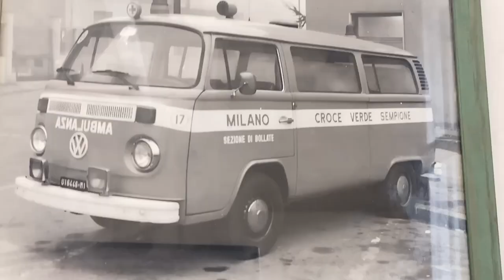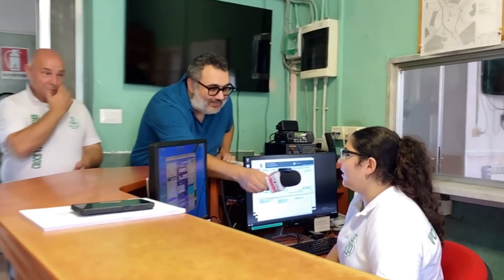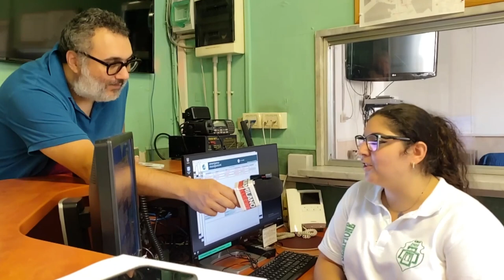Focus Periferie speciale Musocco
In concomitanza con il centenario dell'annessione degli antichi comuni, Focus periferie va alla scoperta del ex comune di Musocco.